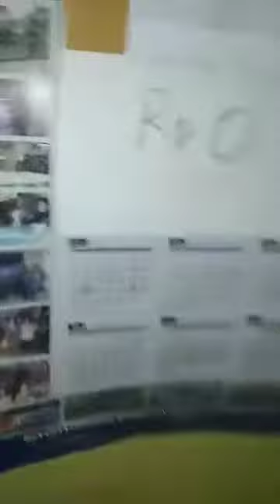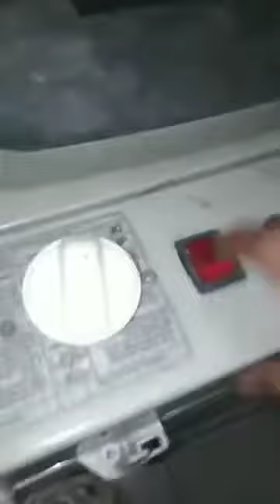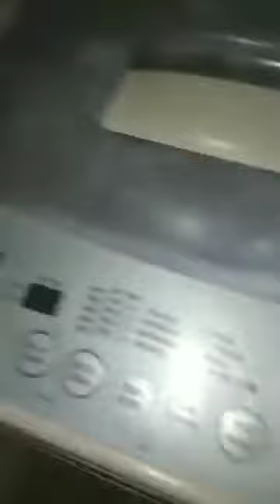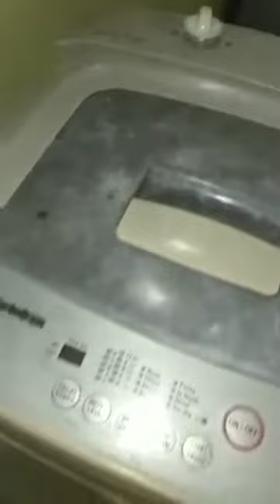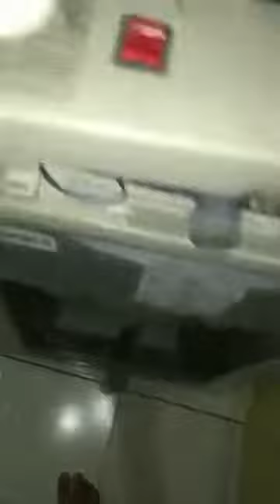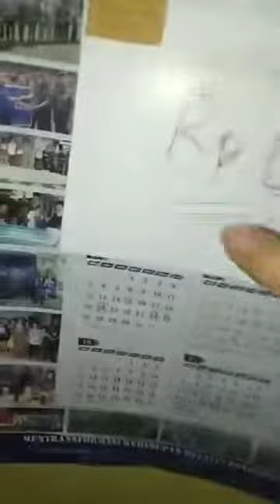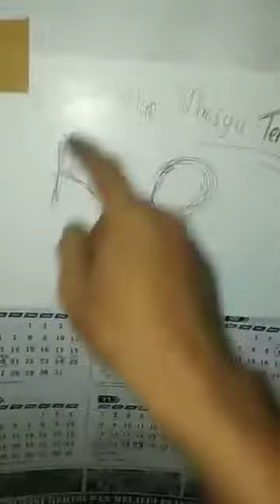GRATIS tanya jawab with Andre Tatum